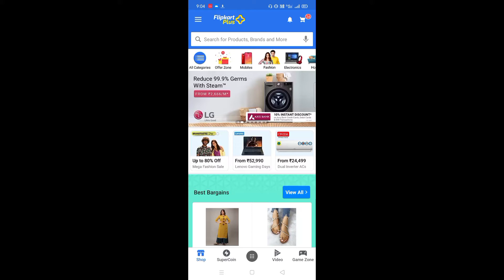20 Supercoin से RS 2500 का Gift Voucher || Win Guarranted gift voucher only in 20 Supercoins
20 Supercoin से RS 2500 का Gift Voucher || Win Guarranted gift voucher only in 20 Supercoins

Quizzing Tech
20 Supercoin से RS 2500 का Gift Voucher